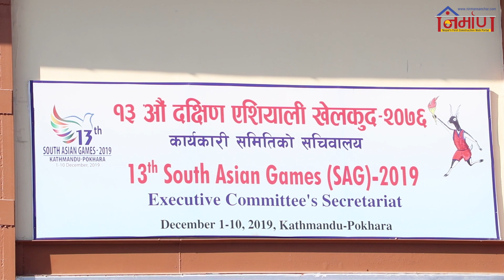SAG_South_Asian_Game_2019 के भनेकै समयमा सम्भव छ त साग ? सम्भव छ, तर कसरी ?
२० वर्षपछि ०७६ मंसिर १५ गतेबाट नेपाल दक्षिण एसियाली खेलकुदको आयोजना हुँदै छ । तर, यस अघिका सरकारले यस तर्फ पर्याप्त ध्यान नदिँदा खेलकुदका लागि बन्नै पर्ने पूर्वाधार निर्माण हुन सकेनन् ।
ठेक्का लिएका निर्माण कम्पनीहरुको लापरबाही र सरकारी उदासीनताका कारण काठमाडौंस्थित दशरथ रंगशाला, पोखरा र जनकपुरमा रहेका स्टेडियमहरु अन्तिम घडीमा आएर रातारात निर्माण भइरहेका छन् ।

गत असार तेस्रो साता जब सदस्य सचिवका रुपमा रमेशकुमार सिलवाललाई राष्ट्रिय खेलकुद परिषद्ले पायो, त्यस पछि मात्रै पटक पटक सारिएको साग सेडुयल समयमै हुनेमा विश्वास पैदा भयो । सबै काम छाडेर सदस्य सचिव सिलवाल रात दिन मैदानमा भिडे भने पछिल्ला दिनमा युवा मन्त्री जगत् बिक आफैं रंगशाला निर्माणस्थलमा दिनभर नै बस्ने गर्न थालेका छन् ।

कामले तीव्रता मात्रै पाएको छैन, आउने मंसिर १०–१२ भित्र पूर्वाधार सम्पन्न भइसक्ने पनि मन्त्रीले दाबी गरिरहेका छन् । उद्घाटन अघि सार्क स्तरीय खेलाडी नेपालमा छिर्नु अगावै यी मैदानहरु बनिसकेका हुने छन् ।

कसरी सम्पन्न हुँदैछ साग भन्नेबारे निर्माण मिडियाले गरेको स्थलगत रिपोर्ट यस भिडियोमा प्रस्तुत गरिएको छः

प्रकाशनः २०७६, मंसिर २

Nirman Media Network (निर्माण मिडिया नेटवर्क)